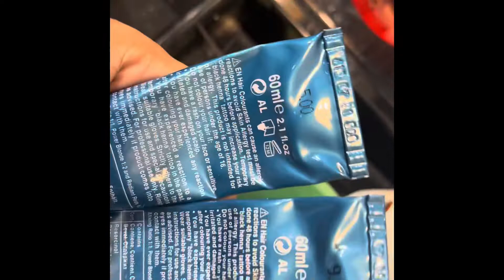HOW TO DO HIGHLIGHTS ON METALLIC DYE TREATED HAIR ( full tutorials)